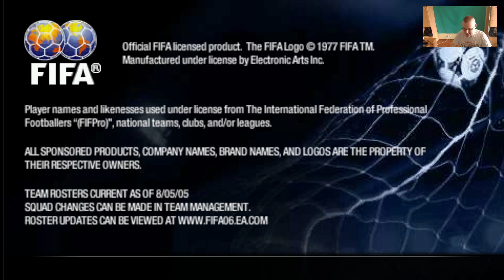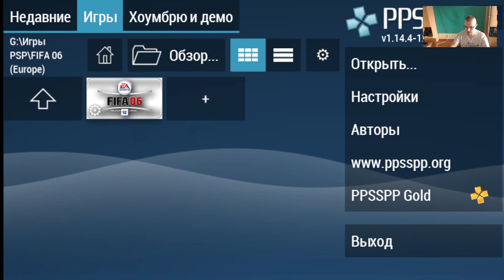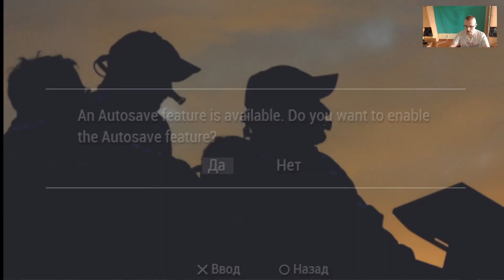ИГРЫ PSP. ОБЗОР КОТОРЫЙ ВЕРНЕТ ВАС В ДЕТСТВО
Сегодня у нас на очереди ностальгическое видео. Оно посвящено играм на PlayStation Portable. Данный обзор вернет вас в детство.

Таймкод видео:
0:00 - 0:58 Заставка
0:59 - 3:34 FIFA 06 - Запуск, создание профиля и перед игрой
3:35 - 10:34 Матч Chelsea vs Manchester Utd
10:35 - 11:53 FIFA 06 - Внутриигровой магазин и трейлеры игр
11:54 - 14:11 EA Sports NASCAR PSP - Запуск, создание профиля, раскраска автомобиля и перед заездом
14:12 - 19:35 Пробный заезд по Daytona Speedway
19:36 - 20:57 Окончание